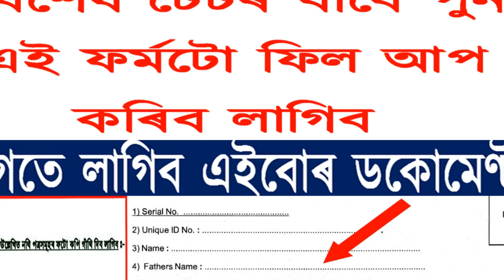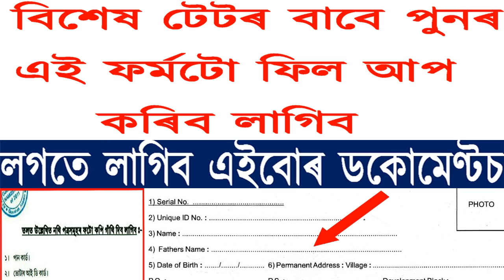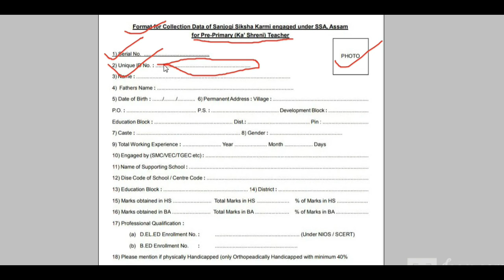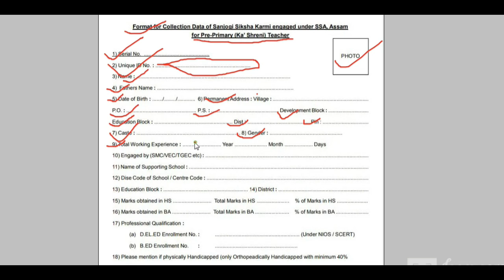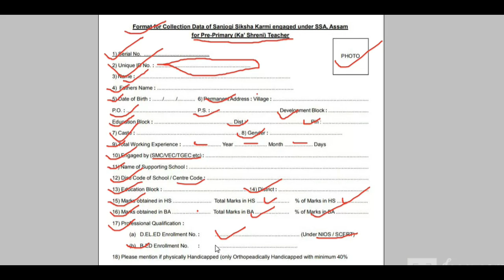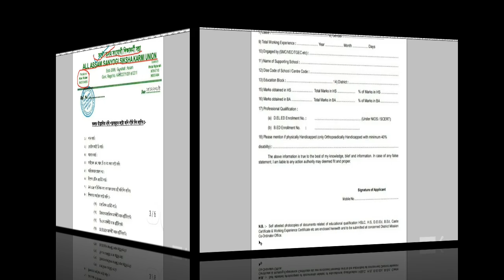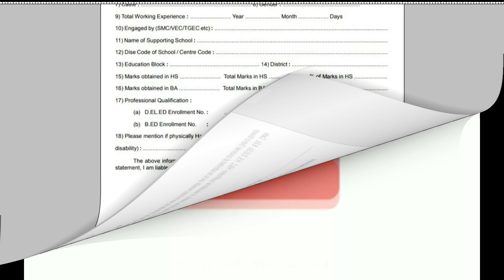বিশেষ টেট পুনৰ ফিল আপ কৰিব লাগিব এইখন ফৰ্ম। এইবিলাক নথিপত্ৰ লাগিব। ফৰ্ম ক'ত জমা দিব লাগিব জানক।।